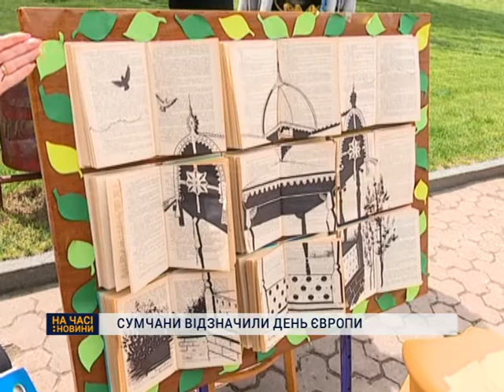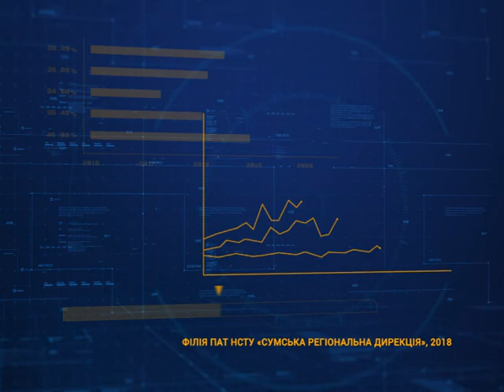На часі. Підсумок 14 - 19 травня 2018